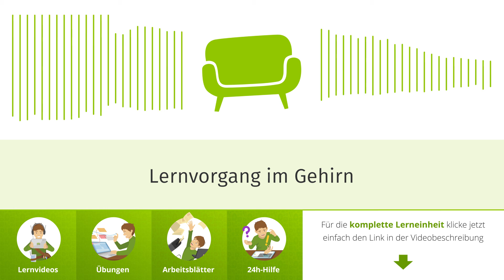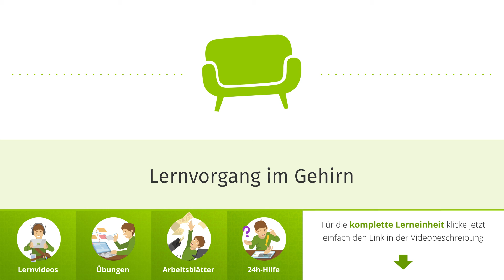Lernvorgang im Gehirn einfach erklärt | sofatutor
Das Video in voller Länge findest du Du möchtest mehr zum Thema Lernvorgang im Gehirn wissen, dann klicke – Hier erwarten dich jede Menge Lernvideos, interaktive Übungen und Arbeitsblätter zum Ausdrucken. Alles zur Thematik Gerhin schnell und einfach erklärt!